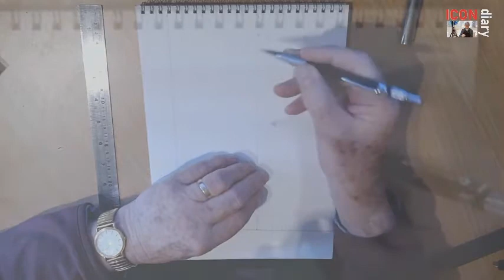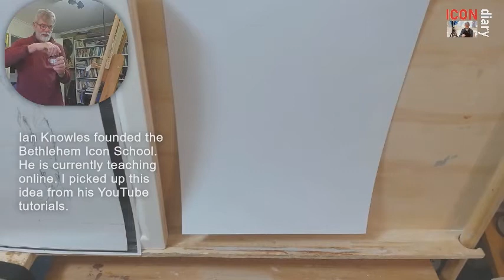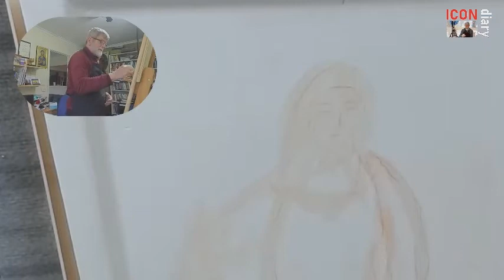#79 Florence Nightingale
Painting an icon of Florence Nightingale over Easter 2020 during the Covid-19 pandemic.